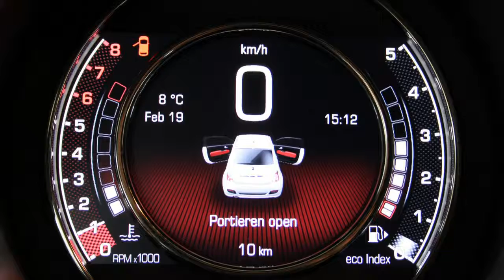Fiat 500 S TwinAir Turbo 80pk (Rijklaar)